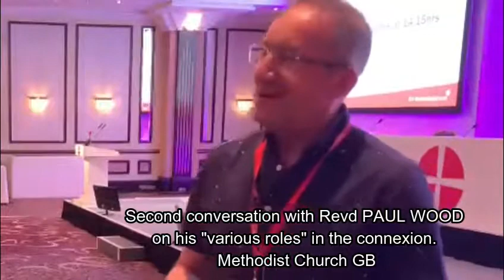20 From our own Correspondent Revd Jenny on the Conference 2021 20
Second conversation with Revd PAUL WOOD on his "various roles" in the connexion Methodist Church GB
20 From our own Correspondent   Revd Jenny on the Conference 2021 20